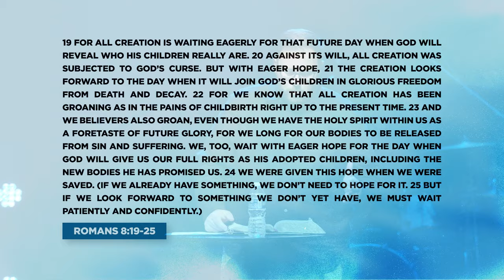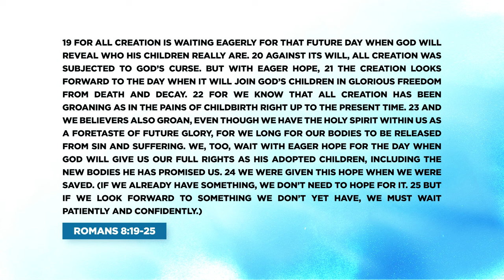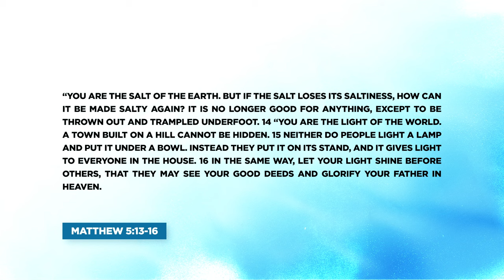Discerning Political Issues With A Biblical Lens | Pastor Ryan Coon